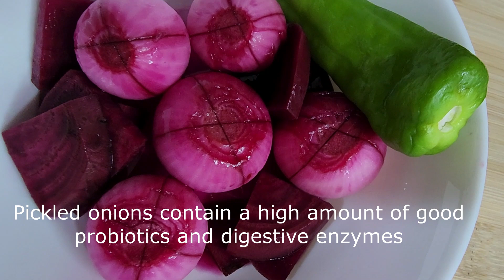Pickled Onions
Pickled onions have many health benefits besides enhancing the taste of your meals as an accompaniment.  Pickled onions is a good probiotic, has a good amount of soluble fiber and  digestive enzymes.
Enjoy these onions throughout the year!

Check out my blog for more recipes and information My Blog Facebook Twitter Instagram To obtain Maisrecipes Book